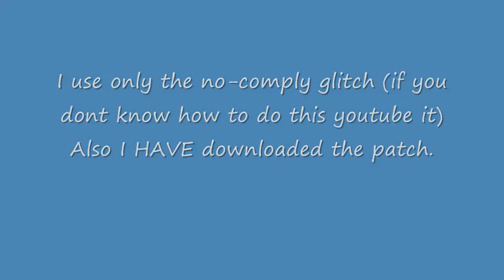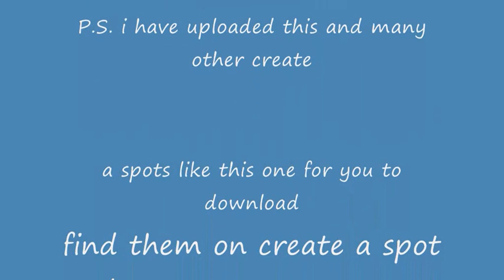Skate 2 end of spill way massive drop in secret spot tutorial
This is a video tutorial showing you how to get to drop in to the middle pipe at the end of the spill way. AWESOME